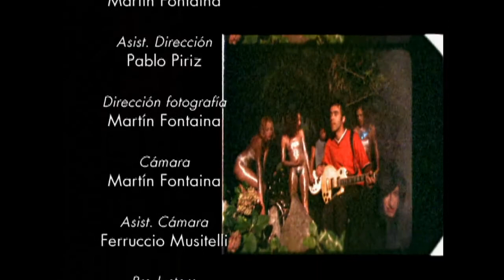Sordromo: "Donde vas" (1999)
Dirección: Martín Fontaina
Edición: Pablo Píriz
Servicios de Postproducción: IMÁGENES